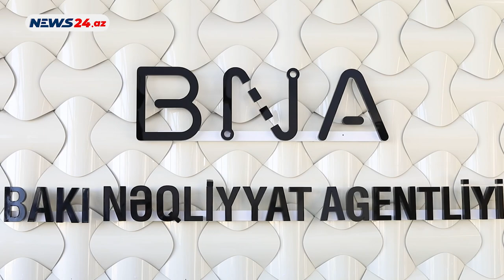“Lazımsız yerlərdə maşın saxlamayın, əks halda...” - XƏBƏRDARLIQ